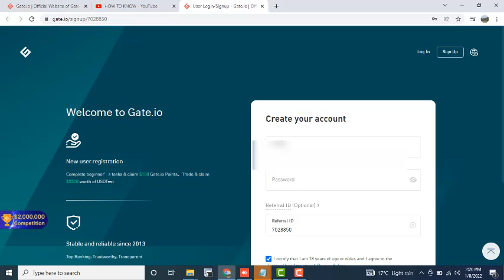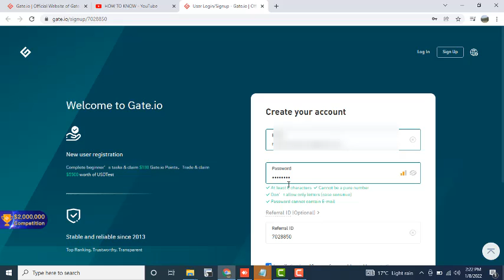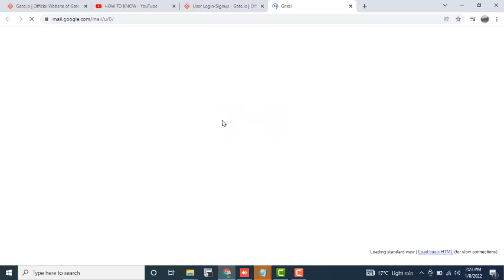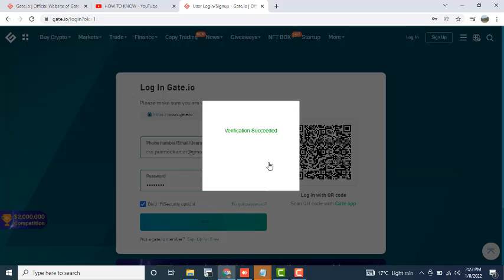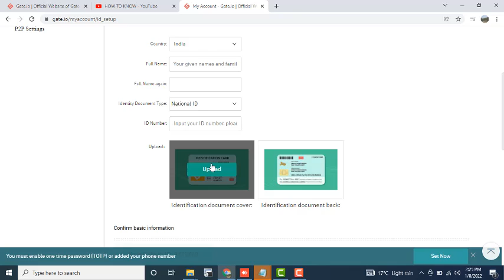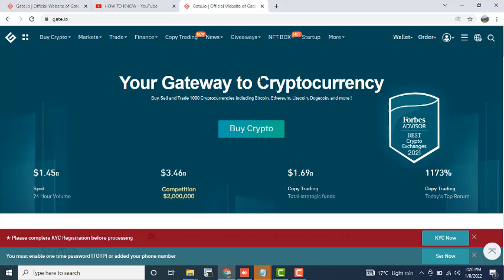Signup on gate.io in Hindi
This is Informational video on gate.io about its functions,best part of gate.io,process,trading charges,holding,mining etc, anyone can trade in gate.io in any tocken like BTC ETH MANA FLOKI KISHU USDT etc,